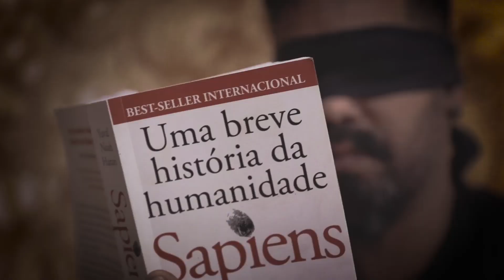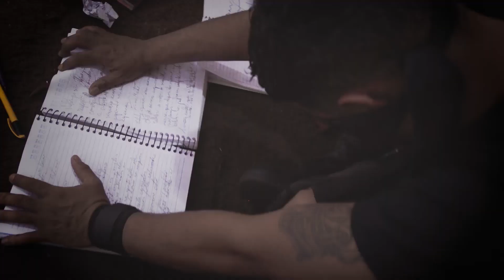MEMÓRIAS DE UM LOUCO SONHADOR - BUGS OF BUSH (CLIPE OFICIAL)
Videoclipe oficial do single "Memórias de um louco sonhador".

FICHA TÉCNICA:

Produção Musical: Ricardo Darin - Studio Volt
Mixagem e Masterização: Ricardo Darin - Studio Volt
Direção de Vídeo: Maykon Gabriel
Artista: Bugs of Bush
Albúm: Metamorfose

Memórias de um louco Sonhador
(Thiago Jean Vieira Araújo / Jean Carlos Campo da Silva)

Sonhos e pensamentos tortos
Minha vontade sempre só aumenta,
De cometer algo insano,
Mas que resolva o meu problema
Eu quero ir, eu sempre quero ir,
Mas sei que algo me prende aqui
Um pulso cortado, laços no telhado ,
nossos retratos pelo chão

Eu sempre estive aqui,
Você que nunca olhou ao seu redor,
 Não olhou pra mim
 Eu penso em desistir, mas sei que depois do inverno as flores vão surgir
 Pra mim e pra você

Memórias de um louco sonhador, é o que restou da dor, é o que restou da dor (2x)

Tenho esperado pacientemente,
Deitado nessa cama feito um paciente, Esperando por perdão, sustentando um
Coração que quase já não bate mais
E as lembranças de nós dois,
E as lembranças de nós dois que eu não quero mais voltar